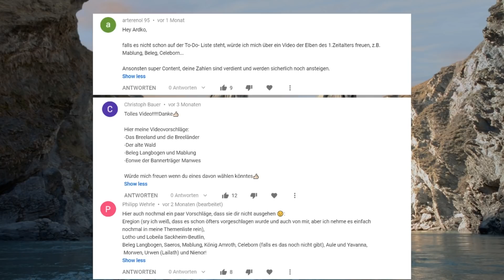Beleg Cuthalion und Mablung --- Mittelerde Lore 152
Quellen:
J.R.R Tolkien: The History of Middle-Earth (12 Volumes).HarperCollins,2015
J.R.R Tolkien: Das Silmarillion. Auflage 29, 2016. Klett-Cotta Verlag
J.R.R Tolkien: Der Herr der Ringe. Auflage 14, 2003. Klett-Cotta Verlag